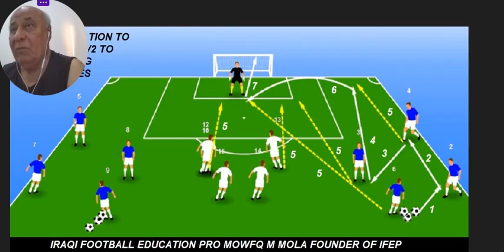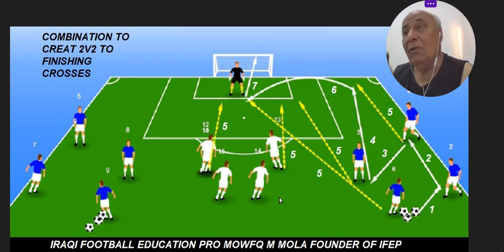IRAQI FOOTBALL EDUCATION PRO - DR MOWFQ MAJEED AL MOLA